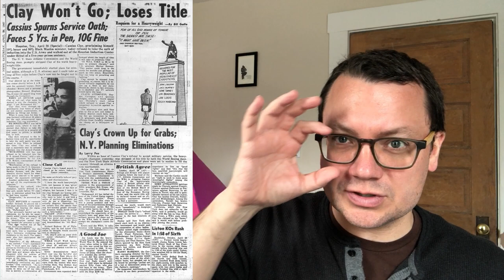HIS 391 - 17 April - Draft Dodging